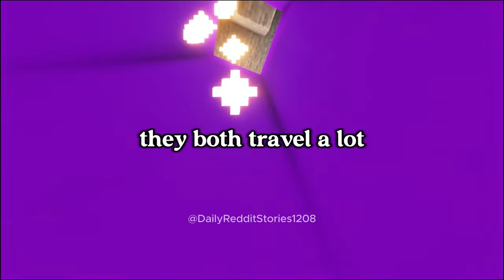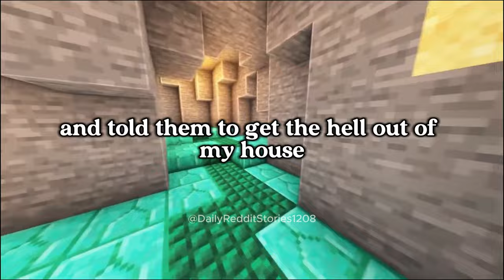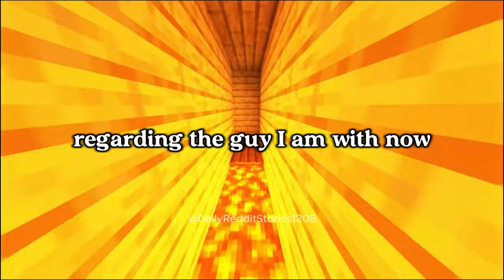[Full story] AITA for Asking My Stepkids to Move Out?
00:00 - Intro
00:07 - [Full story] AITA for Asking My Stepkids to Move Out?